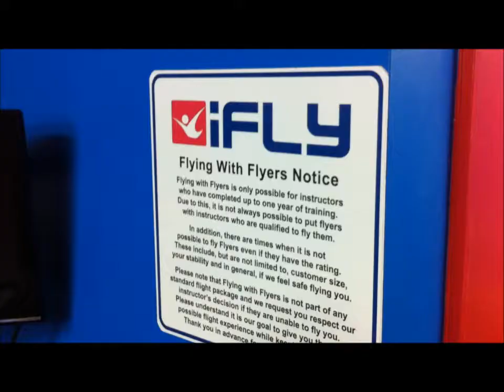iFly indoor skydiving (Ryan's 1st Flight) Registration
The boring part, Skip this if you want !! :)